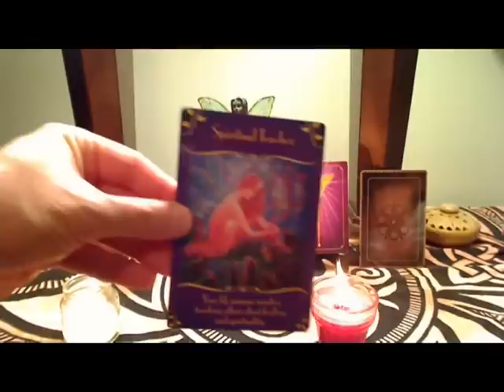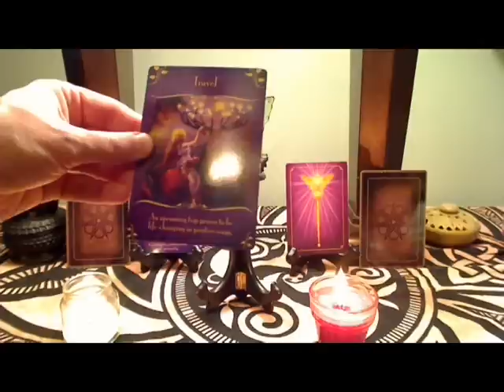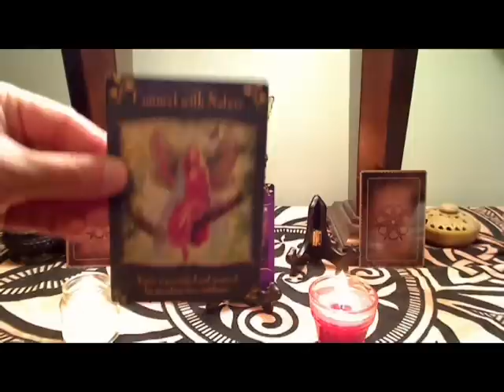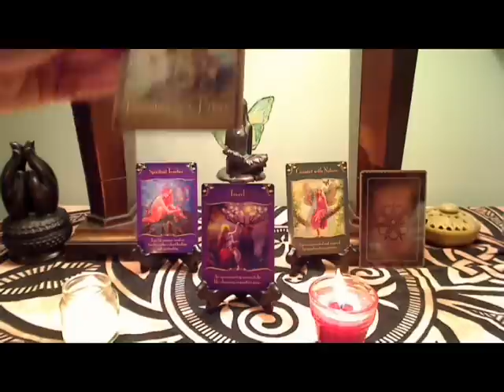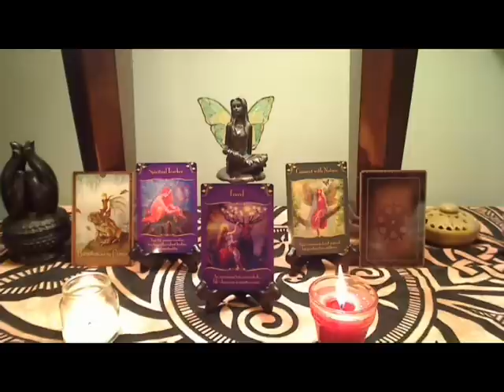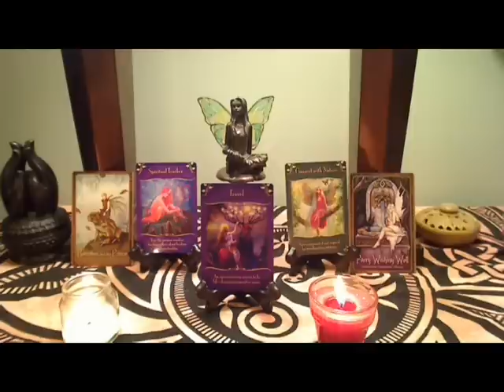Weekly Angel Oracle Card Reading - September 22-28, 2014 - Magical Messages from the Fairies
This week we work with the Magical Messages from the Fairies deck by Doreen Virtue and Wild Wisdom of the Faery Oracle.  Spiritual Teacher comes through reminding us to be a teacher to another and within ourselves.  Follow our right path.  We may be Travel to be with a Spiritual Teacher or experience a lecture, speaker, or taking a class of some sort.  Connect with Nature and take a nature hike, go camping, and let the outdoors of nature heal your mind, body and soul.  Barnabus the Prince shows adventures, discovery, traveling again and meeting destiny.  We may have a chance encounter this week with someone that is like-minded or even our soul mate.  Faery Wishing Well is about manifesting and our expectations.  Keep your thoughts positive about what you desire and wish to bring into your life.  Use this New Moon energy this week to do so.